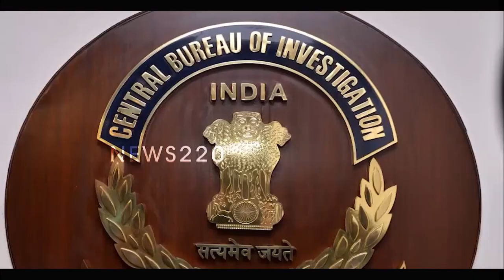Breaking News: జగన్ బాబాయ్ కేసు లో ఉహించని కొత్త మలుపు | Chandrababu | News220